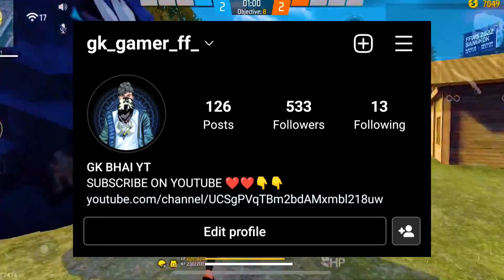OLD ELITE PASS RETURN IN FREE FIRE | SEASON 1 & 2 ELITE PASS RETURN FREE FIRE | FREE FIRE NEW EVENT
Gk gamer ff